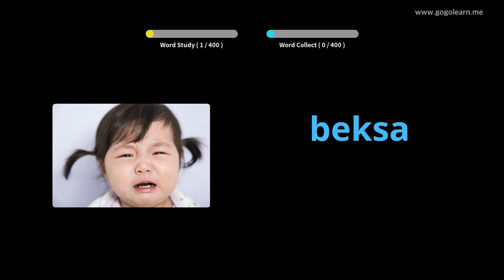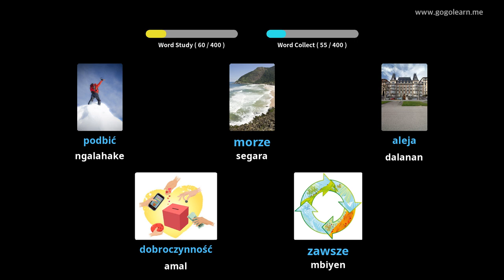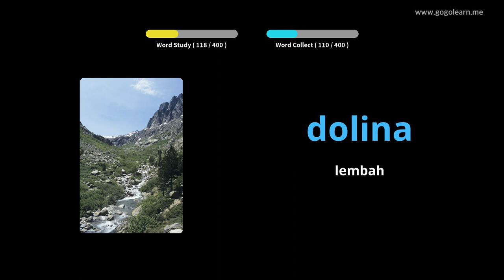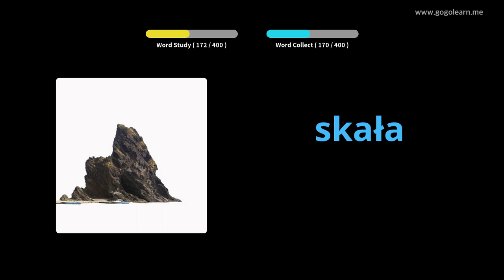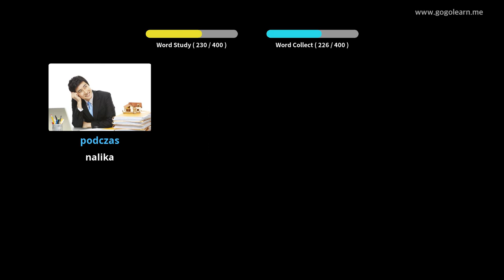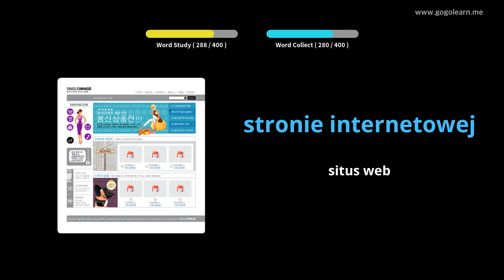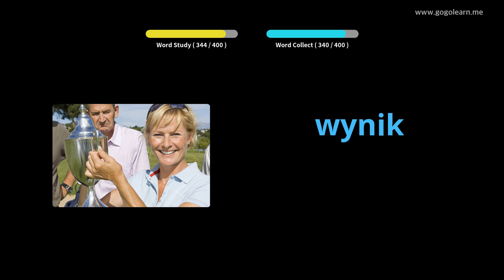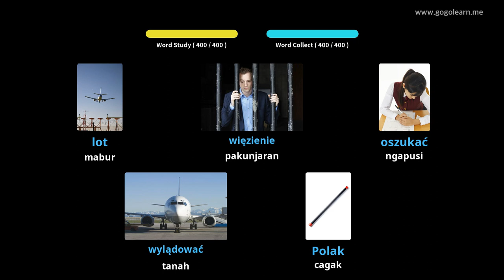Sekolah Menengah Vokasional Polandia 2 | Golearn